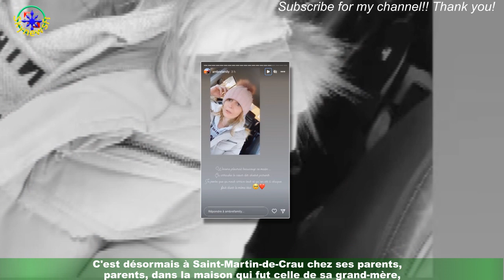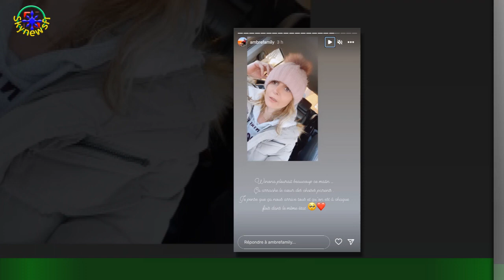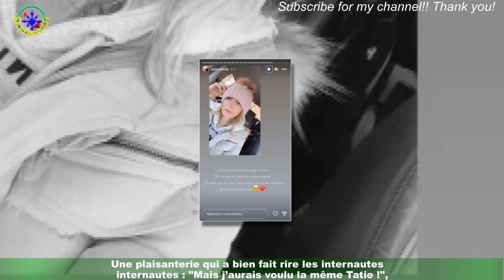Ambre Dol (Familles nombreuses) joue un mauvais à son neveu, la Toile hilare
La chance ne sourit pas vraiment à Ambre Dol depuis ces derniers mois, mais la maman révélée par Familles nombreuses : la vie en XXL a toutefois décidé de garder le sourire.Une positive attitude dont son neveu a fait les frais, mais qui a beaucoup amusé la Toile. Les occasions de rire ne sont pas si nombreuses en ce moment pour Ambre Dol.